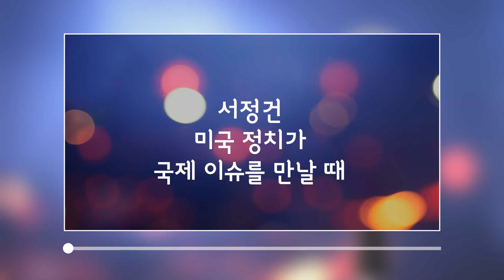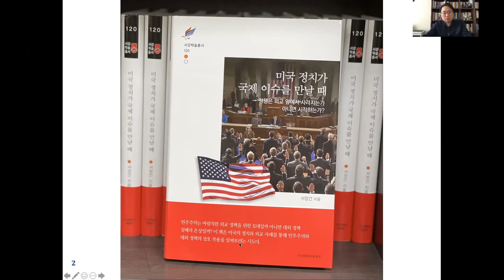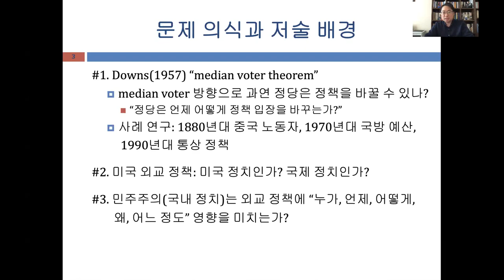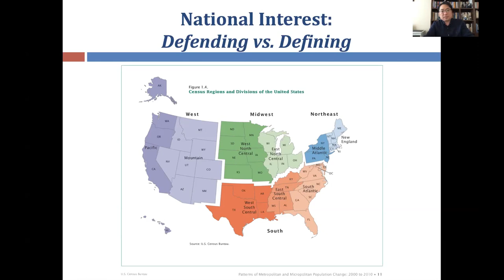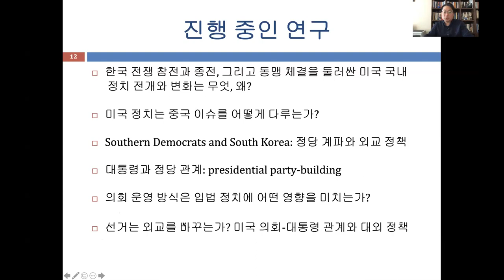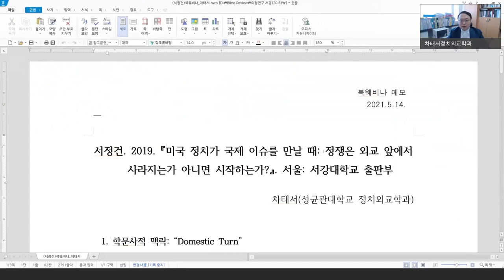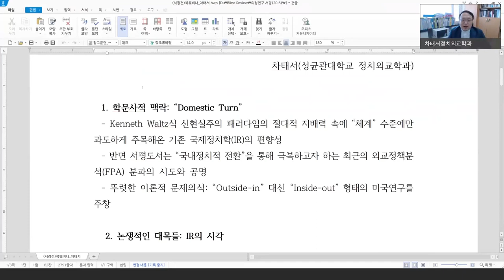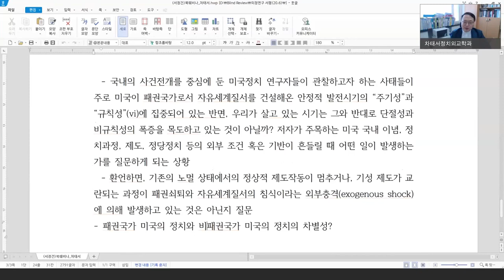한국국제정치학회 제1회 북 웨비나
제1회 한국국제정치학회 북 웨비나

■  일       시   2021년 05월 14일(금) 오전 10:00-11:30
■  형       태   웨비나(Web+Seminar) 형태 (사전 녹화)
■  주       최   한국국제정치학회
■  참  석  자
   * 사회 전재성(한국국제정치학회 회장)
   * 발표 서정건(경희대)
               『미국 정치가 국제 이슈를 만날 때: 정쟁은 외교 앞에서 사라지는가 아니면 시작하는가』
               (2020년 대한민국 학술원 우수학술도서 선정, 서강학술총서)
   * 토론 차태서(성균관대), 강우창(고려대), 이재묵(한국외대)
■  진행 방식   저자 발표(30분), 각 지정 토론자 코멘트(10분-15분)